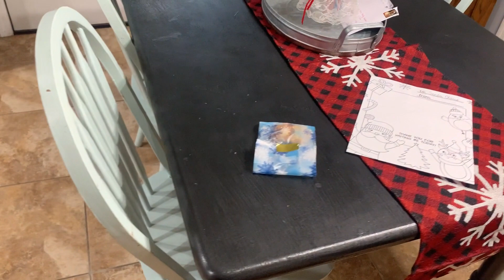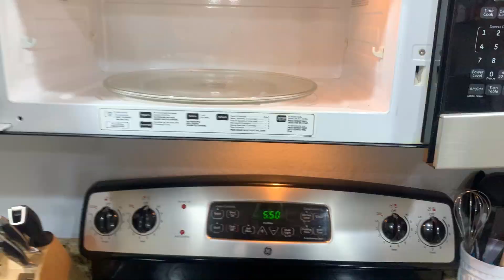*EXTREME* 2 DAY WHOLE HOUSE DEEP CLEAN // PART ONE 2021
Hi guys!! Today's video is part one of a two part whole house deep clean! I want to start 2022 with a fresh, clean, and organized home.

If you are new here, welcome! My name is Michelle and I live in Georgia, USA. I have been married to my best friend, Ryan since 2010 and together we share two beautiful children and one fur baby. I fully believe that a clean and organized home immensely effects our mental health, so I created this channel to help motivate and inspire others like me who are often times overwhelmed and anxious in our every day lives. I hope you'll consider following along with me on this journey because we are in this together!

Looking for a fun cleaning community where you can find and share tips, tricks, & more?

Dawn Powerwash
Mrs. Meyers Multi Surface Cleaner
Sprayway Glass Cleaner
Granite Gold Clean & Shine
Hoover SmartWash